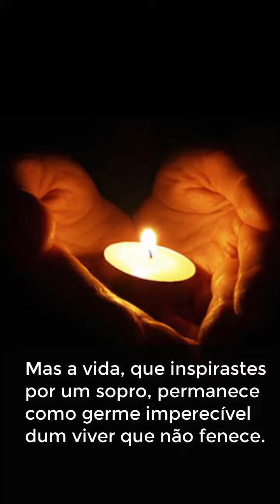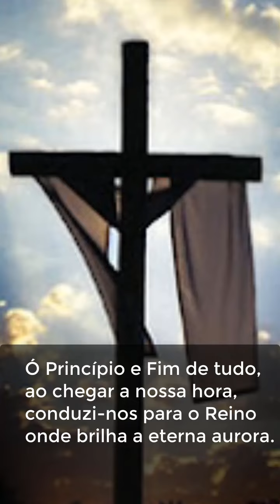Hino Ofício dos Fiéis Defuntos - Ofício das Leituras